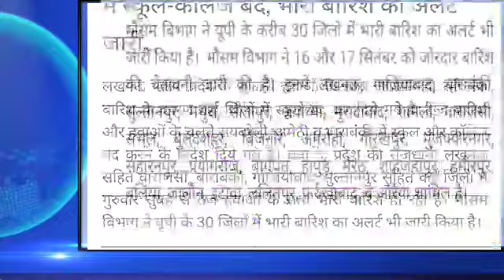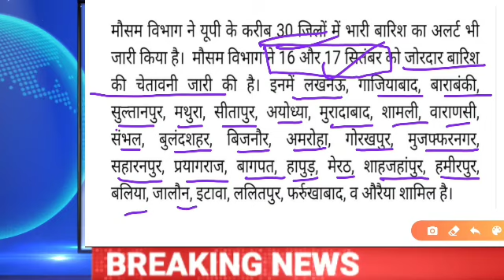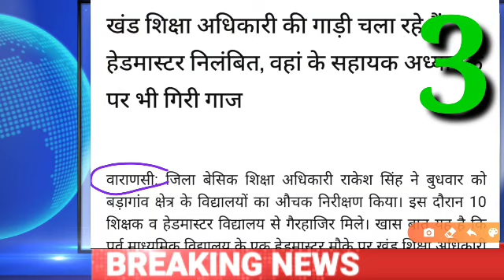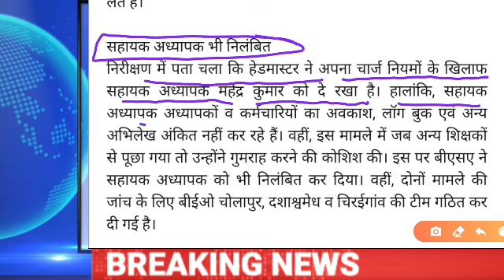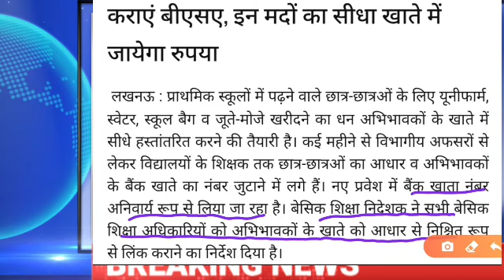बेसिक शिक्षा विभाग की प्रमुख खबरें।